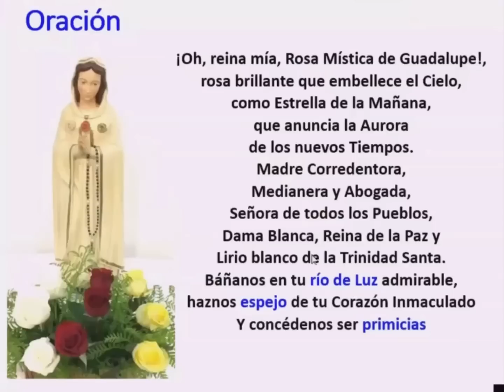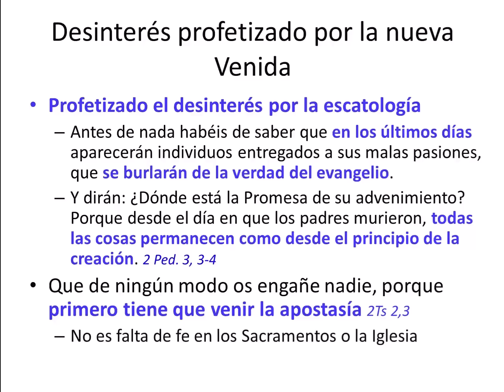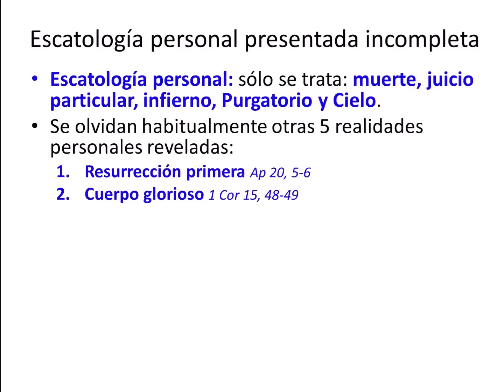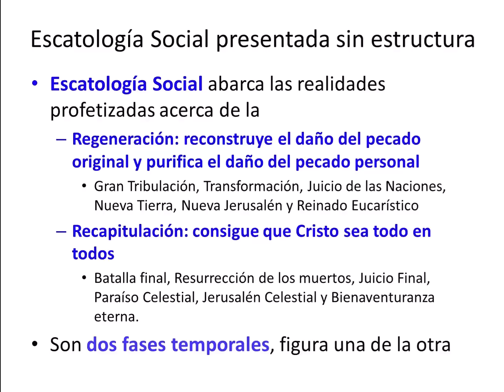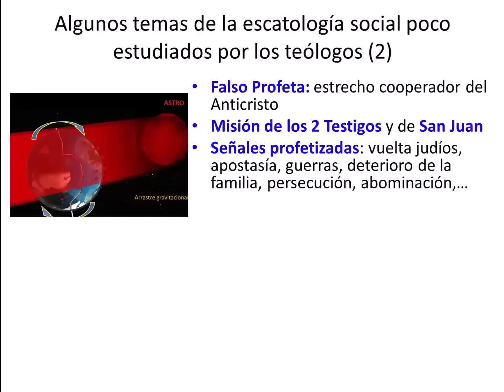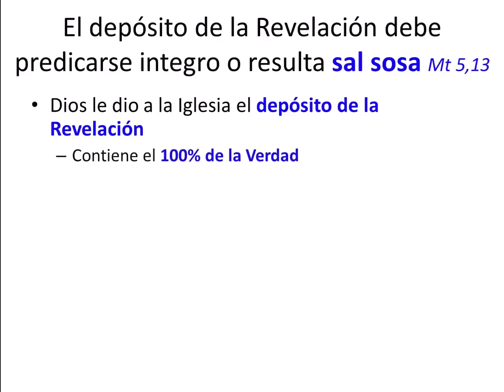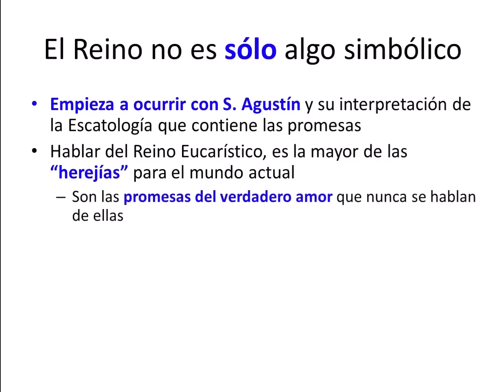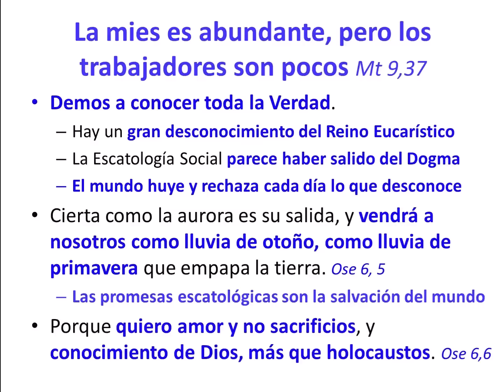Como ovejas sin pastor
El video pone de manifiesto la situación de los fieles católicos de desconocimiento de la escatología, debida principalmente a la falta de atención de los pastores y de los teólogos por considerar sin motivo real que la materia no tiene prioridad pastoral, ya que los hechos del fin son algo lejano en el tiempo. Como resultado, los propios fieles tienen esa falta de interés y los lobos aprovechan la situación para destruir el rebaño, sin ser descubiertos.

De manera general los obispos y párrocos desprecian las profecías a las consideran una materia engorrosa con la que mejor no verse mezclados en su discernimiento e interpretación. La predicación huye del comentario a los libros proféticos como el Apocalipsis. Se muestran ejemplos de quejas de la Virgen que se queja del silencio en que se dejan sus manifestaciones y de la Sagrada Escritura en las que se predice esta situación en los últimos tiempos.

Entre los temas escatológicos poco estudiados por los teólogos y menos aún mencionados por la autoridad eclesial, se mencionan los siguientes:

• Distinción entre Fin de los tiempos (restauración) y fin del mundo o fin del tiempo (recapitulación)
• Explicación de los diversos milenarismos, de los que se hacen frecuentes simplificaciones, fusiones y estereotipos
• Distinción entre Transformación y Resurrección, pues como dice San Pablo, no todos moriremos:
• Distinción entre primera resurrección y resurrección final
• Juicio escatológico en 2 etapas: Juicio de las Naciones y Juicio Final
• Primicias tomadas de entre los hombres y Gran muchedumbre que viene de la gran tribulación
• Distinción entre Nueva Jerusalén y Jerusalén Celestial
• Tierra actual versus tierra nueva, cielo actual versus cielos nuevos (plural)
• Tarea del Falso Profeta estrecho cooperador del Anticristo
• Misión de los 2 Testigos y de San Juan mencionadas por el Apocalipsis
• Señales profetizadas ya cumplidas: vuelta de los judíos a su tierra, apostasía, grandes guerras, deterioro de la familia, persecución a los creyentes, abominación de la desolación,…

Asimismo se pone de manifiesto la falta de una metodología integradora de las diversas fuentes proféticas y sus contenidos entre sí y con los signos de los tiempos que se manifiestan frecuentemente

• Apariciones Marianas, de Jesucristo y visiones de santos,…
• Señales astronómicas: desconocidas y frecuente confusión con Astrología
• Integración de las ciencias naturales para la interpretación de profecías con desastres a nivel planetario y origen astronómico
• Uso de patrones proféticos: modelos proféticos del pasado
• Estudio de los signos de los tiempos.

Las ideas de esta charla se pueden leer el libro “Guadalupe: milenario río de luz” y en especial a lo largo de los capítulos 6 a 8.